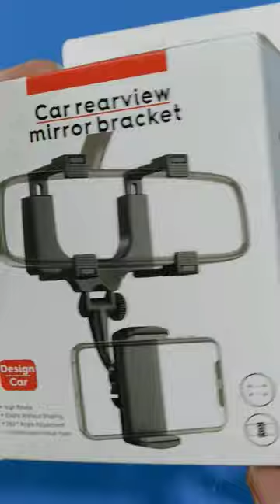car mirror mobile stand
For mounting on the front glass of the car